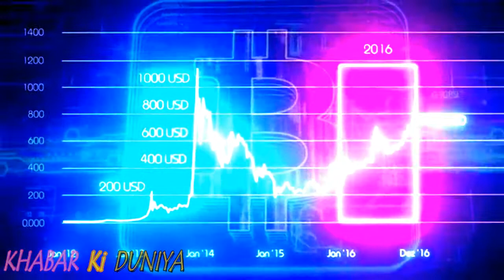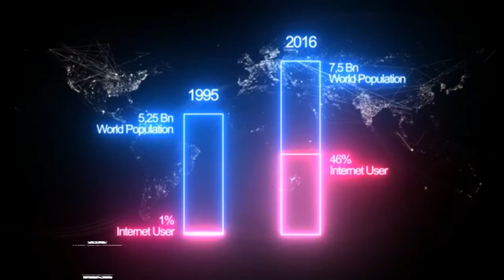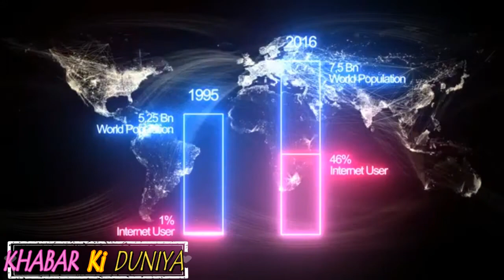GIRACOIN Launching news 2020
when Giracoin go on exchange/big news for all Gira investors..